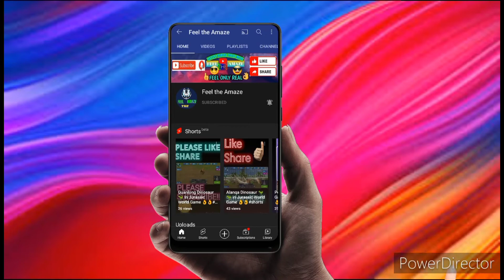Happy New Year 2022 🥰 | Bye 2021 👋| FEEL THE AMAZE ❤️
Before Starting Video

जो पर्यावरण की कदर नहीं करता पर्यावरण भी उसकी कदर नहीं करता |

पानी बचाएं
पेड़ों को बचाएं

 जब कोई आपको धन्यवाद कहे तो
आप उसे कहे - 3 पौधे लगाएं और 3 और व्यक्तियों से यह कहें

The one who does not care the environment, the environment also does not care him.

SO PLEASE SAVE ENVIRONMENT .

SAVE WATER
SAVE TREES

WHEN ANYONE SAYS YOU THANK YOU
YOU SAY - PLANT 3 PLANTS AND SAY TO 3 MORE PERSONS

Hi Friends Welcome Back to Feel The Amaze

stay notified about my new videos!